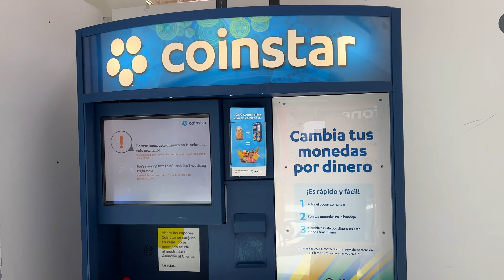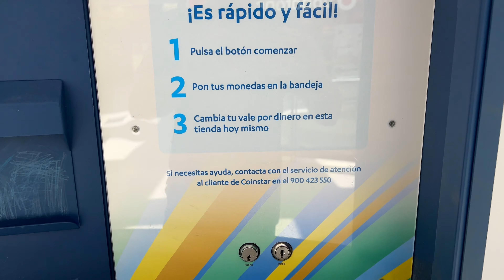GRAN CANARIA | Ausflug zu IKEA und zu einem Outlet Center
Wo kann man auf Gran Canaria preisgünstig Möbel, Haushaltsartikel, Gartenmöbel und Elektrogeräte kaufen? Wo finde ich Outlet Stores, in denen Top-Marken zu Top-Preisen angeboten werden? Originalware von Nike, Reebok, Pepe Jeans, Desigual, Quicksilver und weiteren Surferlabeln? Antworten darauf gibt dieses Video.

Wer weitere Tipps zum Smart Shopping auf Gran Canaria hat, kann diese gern in die Kommentare schreiben.